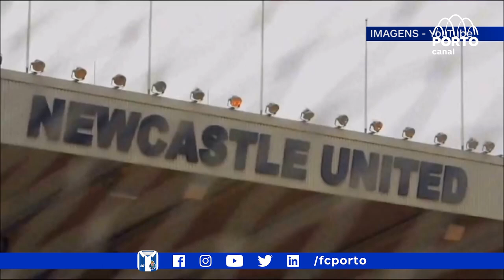Futebol: Oleg Reabciuk (antevisão Newcastle-FC Porto B, PLIC, meia-final, 10/04/18)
O FC Porto B volta a entrar em campo já esta quinta-feira, desta vez à procura de um lugar no jogo decisivo da edição de 2018 da Premier League International Cup, competição em que a equipa de António Folha procura revalidar o título conquistado em 2017.